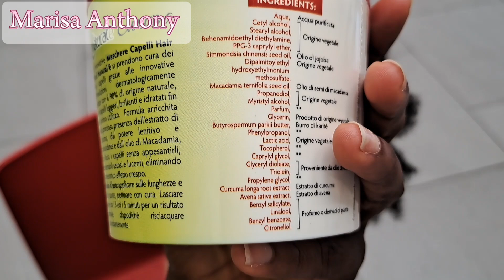hair mask also suitable for kids/hair wash day |Marisa Anthony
Moisturising my child's hair with this wonderful hair mask
Also suitable for all hair types